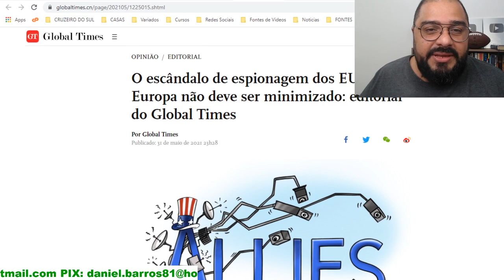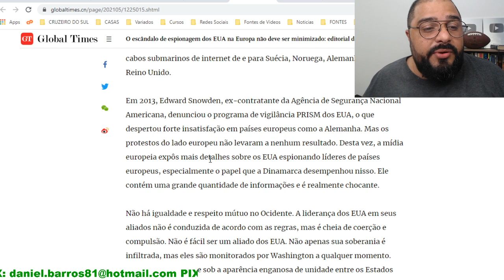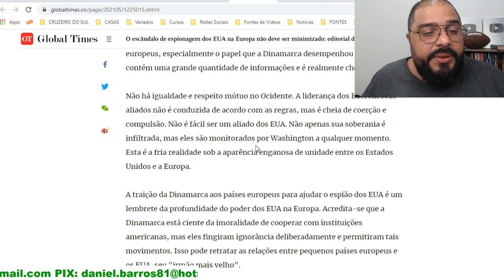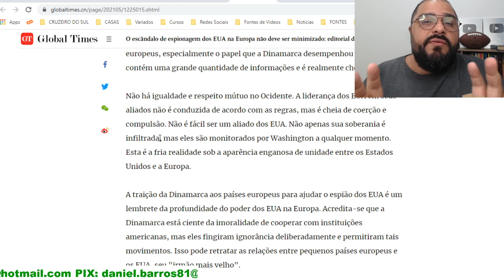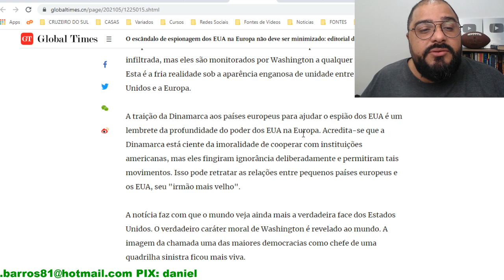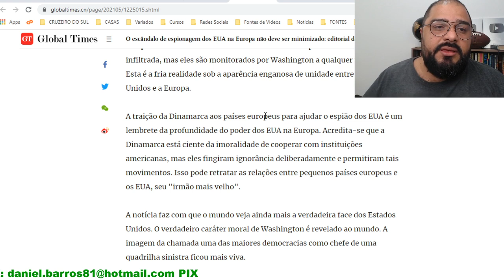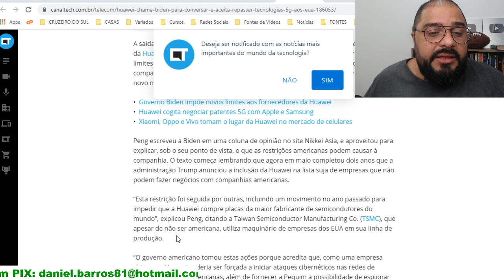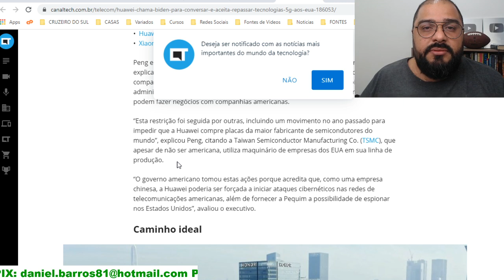O DIABO RELAMANDO DO PECADO!!!!